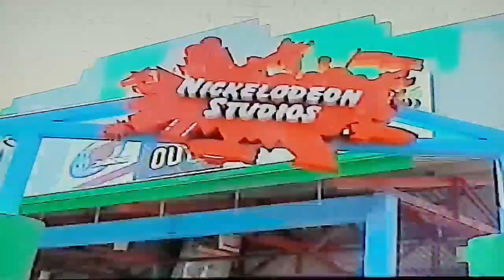Nickelodeon Family Double Dare Live, Universal studios & Ghostbusters Meet & Greet Year 2000 Florida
Nickelodeon Studios at Universal studios Orlando hosts a live guest interactive game show Double Dare Live, housed in a replica Studio guests participate in the craziness that Nickelodeon are renowned for. Along with the Ecto1 pulling up with Ghostbusters for a meet and greet, Universal was certainly an immersive experience during the year 2000. Universal Studios, Universal Resort Orlando, Florida